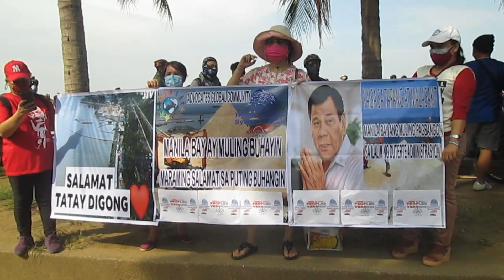Opening of Manila Bay White Sand Beach - Salamat sa Dolomite - Mayor Isko Moreno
Manila Bay White Sand Update - Manila Bay Fishing ( Salamat sa Dolomite ng dahil sa Dolomite mas nakilala ang Maynila at hindi na kailangang i promote at ipakilala sa buong mundo.) manila bay update,